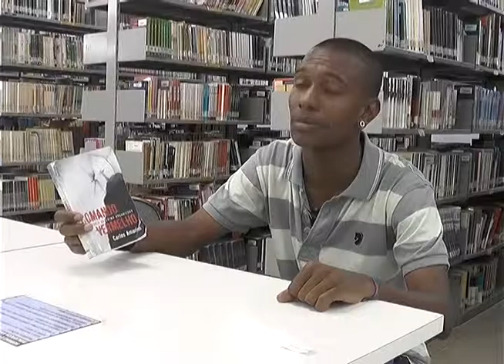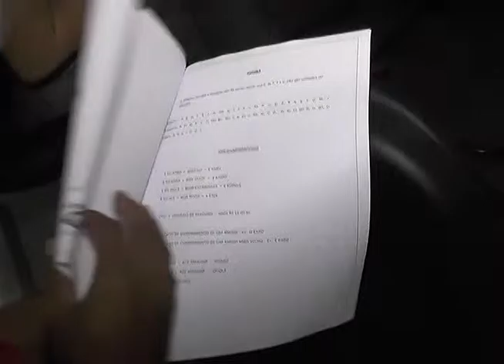Mundo Universitário exibido em 01 de março de 2016 (parte 02)